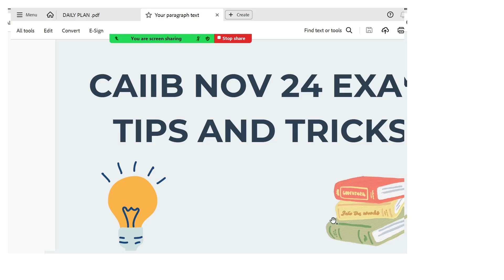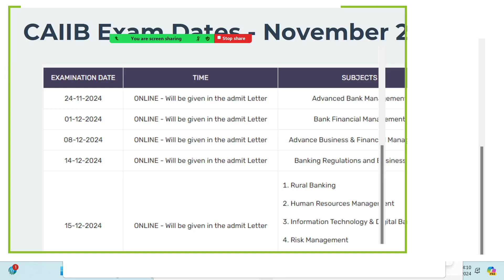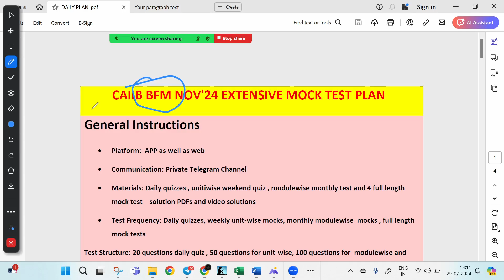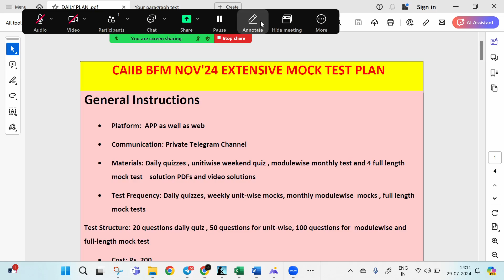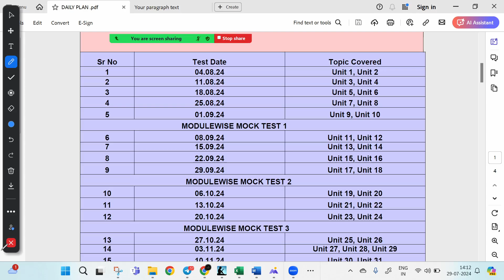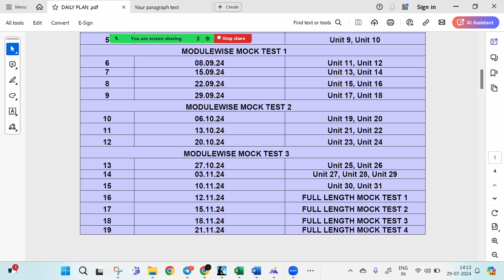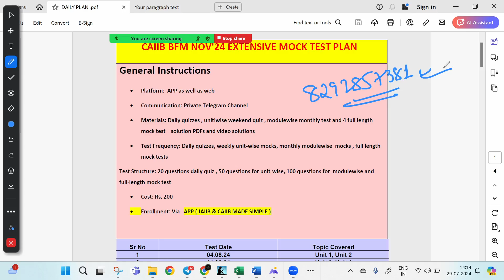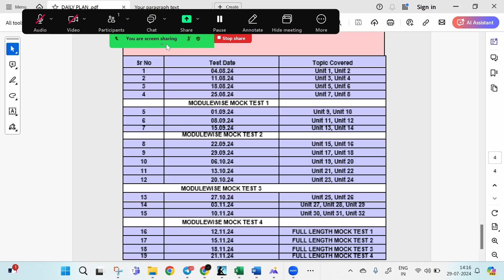MASTER CAIIB IN 4 MONTHS: YOUR ULTIMATE STRATEGY + EXCLUSIVE MENTORSHIP PROGRAM FOR NOV 24!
Are you gearing up for the CAIIB exam in November 2024? Join us for a comprehensive 4-month preparation strategy to master the CAIIB exam. This video not only provides a detailed study plan but also introduces our exclusive CAIIB Mentorship Program designed to ensure your success. Learn from experts, get personalized guidance, and ace your exams with confidence.

- A step-by-step 4-month study plan for the CAIIB exam
- Tips and tricks for effective preparation
- Key resources and materials you need
- How our CAIIB Mentorship Program can help you succeed

**Exclusive Mentorship Program:**
- Access to premium study materials

Don't miss out on this opportunity to get ahead in your CAIIB preparation. Join our mentorship program today and take the first step towards achieving your banking career goals!

This description provides a clear and concise overview of the video's content, the benefits of the mentorship program, and encourages viewers to engage with your channel and content. The tags and hashtags will help increase the visibility of your video to a broader audience interested in CAIIB preparation.